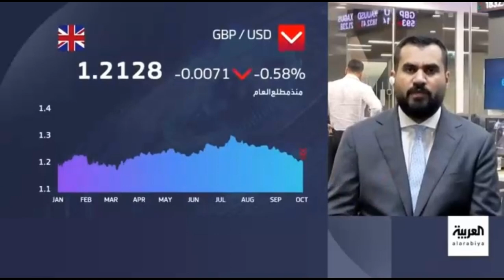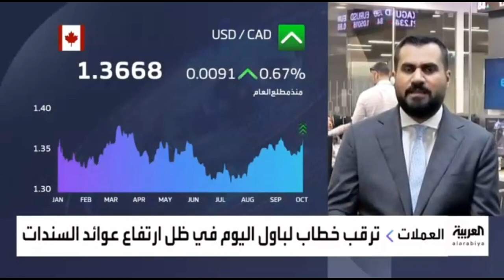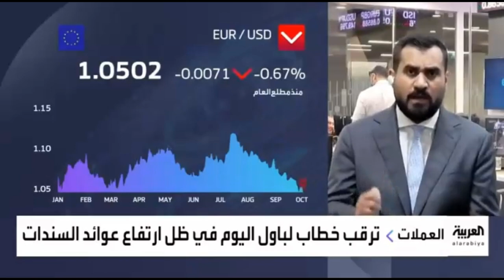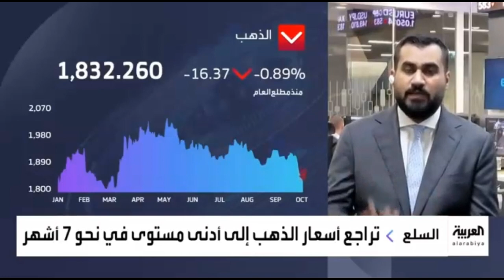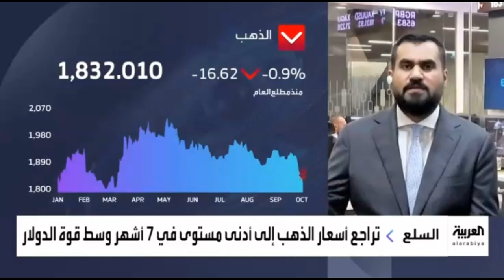قوة الدولار الأمريكي تسيطر على المشهد في أسواق العملات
هل سيستمر الدولار الأمريكي في مواصلة الارتفاع؟
تراجع الين إلى ادنى مستوي مقابل الدولار في نحو عام
نظرة على تحركات المعدن الثمين